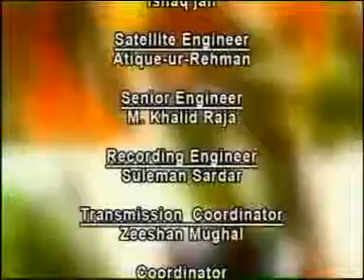dawoodjan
dawood jan with saleem safi